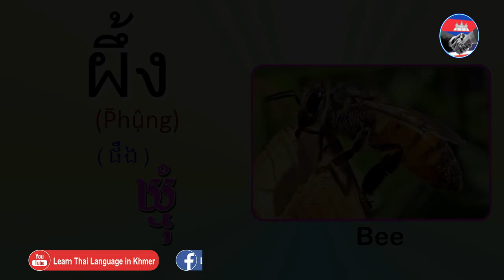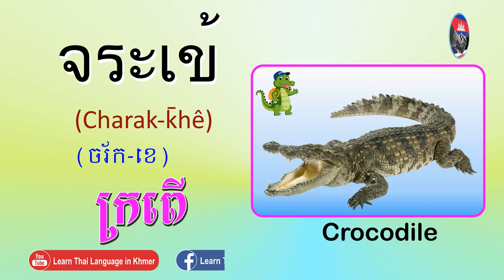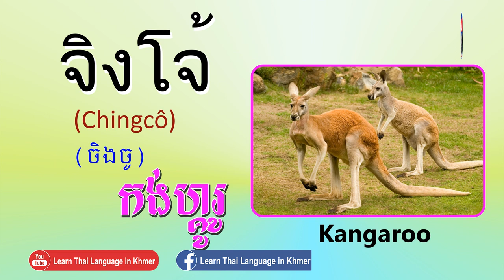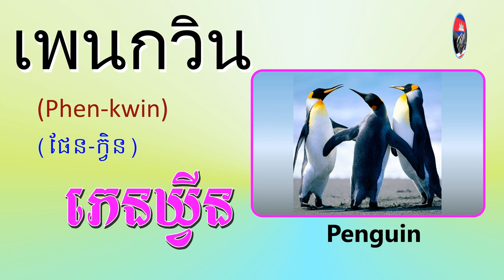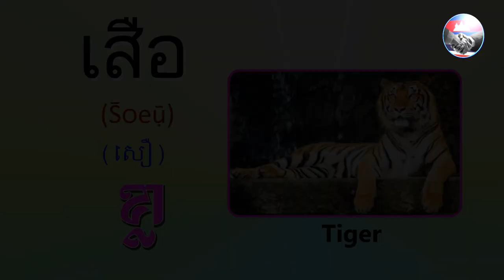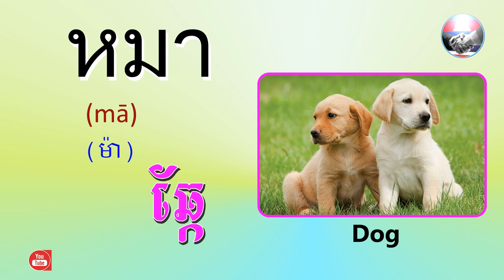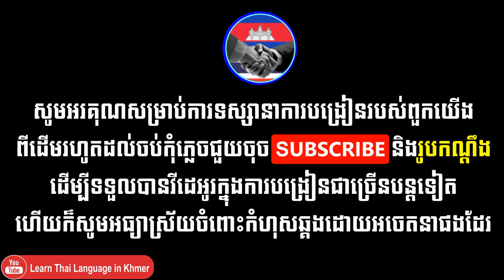Learn Thai Language in Khmer - Animals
so sometime they learn Thai language on video YouTube, Facebook or other websites
These are some lessons, I will teaching you

 Thai Grammar
 Thai Greetings
 How to Introduce Yourself in Thai
 General Conversation
 Thai Number
 Eating
 Directions and places
 Transportation
 Time and Date
 Colors
 Fruits
 Towns and Provinces